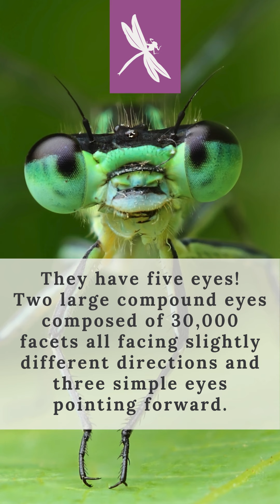Native Species Spotlight: Dragonfly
To celebrate National Dragonfly Day, let's take a close look at these fascinating insects.

Appearance: Dragonflies have elongated bodies, large multifaceted eyes, and two pairs of strong, transparent wings that can be held out horizontally. Their wings often have intricate patterns and can vary in color.

Habitat: Dragonflies are widespread across the United States, commonly found near freshwater habitats such as ponds, lakes, rivers, and wetlands. They require these environments for laying eggs and for their larval stage, which is aquatic.

Agile Hunters: Dragonflies are known for their agile flight and can maneuver swiftly in any direction, including backward. They can hover in place, which aids in hunting. They can eat more than 100 mosquitoes per day, and some adult dragonflies also eat midges, gnats, and other small insects.

Ecological and Cultural Significance: Conservation organizations and researchers monitor dragonfly species as indicators of ecosystem health. Dragonflies have been celebrated in various cultures for their beauty and agility and often feature in art and literature, reflecting their value beyond ecological and biological contributions.

Conservation: Organizations and researchers monitor dragonfly species as indicators of ecosystem health. Habitat destruction, pollution, and climate change pose significant threats to dragonfly populations. Wetland drainage and water pollution can particularly impact their breeding grounds.

To attract dragonflies, install and keep very well maintained a water feature at least two feet deep to support their life cycle. Enhance this area with varied vegetation: submerged plants protect nymphs, emergent plants aid their transition, and floating plants offer adult resting spots. Include pollinator-friendly plants like water lilies and irises to attract more insects, providing a rich food source for dragonflies.